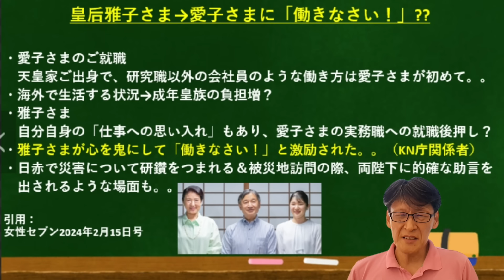皇后雅子さまが「働きなさい！」ホントかよ～。。。また印象操作じゃないの？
皇后雅子さまが「働きなさい！」ホントか～？？